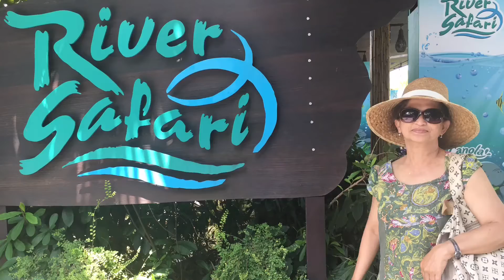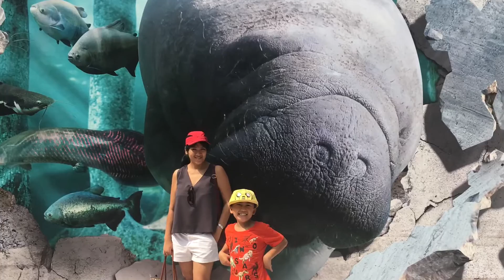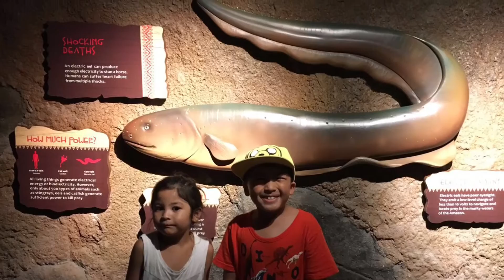20160716 - River Safari, Singapore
20160716 - River Safari, Singapore